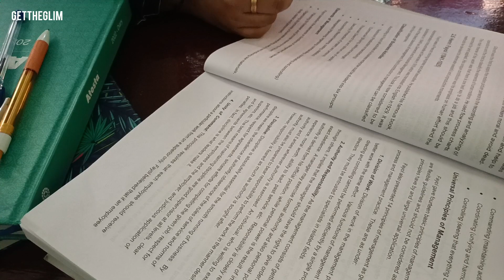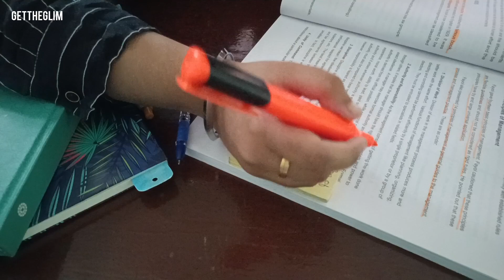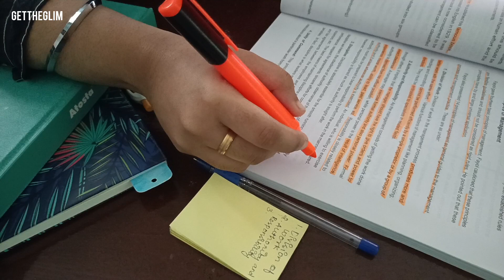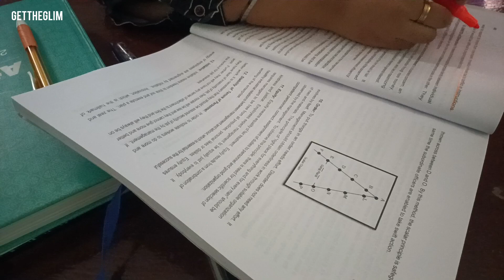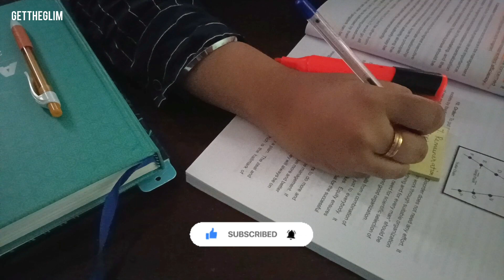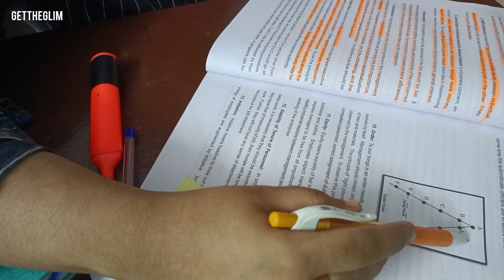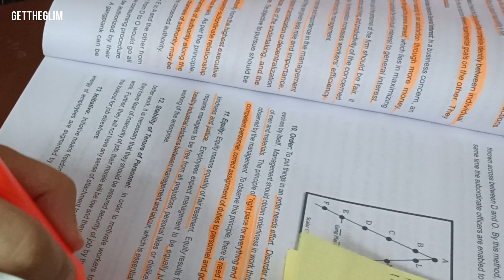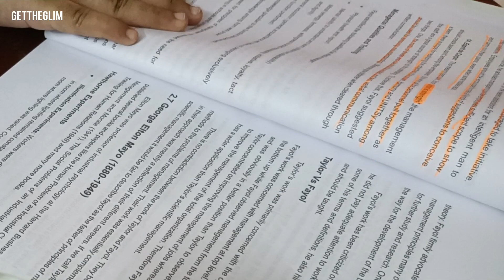[TAMIL] 25 min study with me | with music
25 min study with me | with music

Hello guys!  Studying all by yourself? we can do it together! 😀 Welcome to my first real-time studying video!
Are you someone who enjoys studying with a company or a study buddy? then this video is definitely for you. Prepare for your exams or do your assignments with me - A 25 min study with me. You can replay this video for 30 mins study and 5 mins break. leggo!

don't forget to leave me a C O M M E N T down below!

25 min study with me | with music